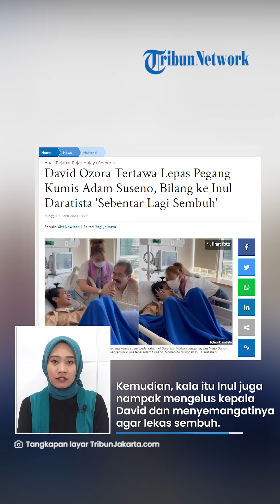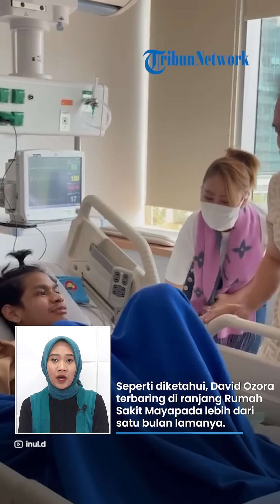David Tertawa Lepas Mainkan Kumis Lebat Adam, Inul Daratista: Lekas Sembuh Nanti Sowan ke Jombang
TRIBUN-VIDEO.COM- Korban penganiyaan Mario Dandy, yakni David Ozora kini sudah perlahan membaik.

Terbukti melalui unggahan video Inul Daratista pada hari ini Minggu (9/4/2023) David tampak tertawa lepas saat memainkan kumis suami pedangdut tersebut, yakni Adam Susesno.

Dalam keterangan di postingan Instagramnya, Inul turut mendoakan agar David Ozora segera pulih.

Pihaknya hendak mengajak David untuk sowan barang ke  makam Presiden Indonesia keempat, Gusdur yang berada di Jombang, Jawa Timur.

(Tribun-Video.com/TribunJakarta.com).

Artikel ini telah tayang di TribunJakarta.com dengan judul David Ozora Tertawa Lepas Pegang Kumis Adam Suseno, Bilang ke Inul Daratista 'Sebentar Lagi Sembuh',